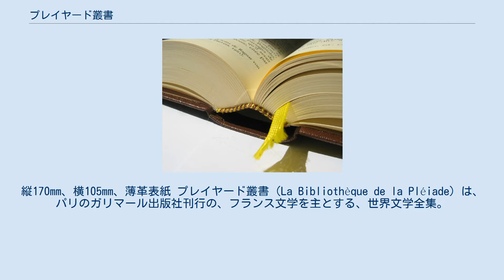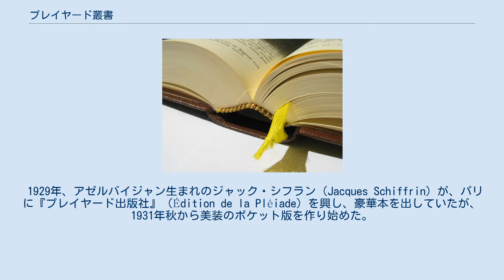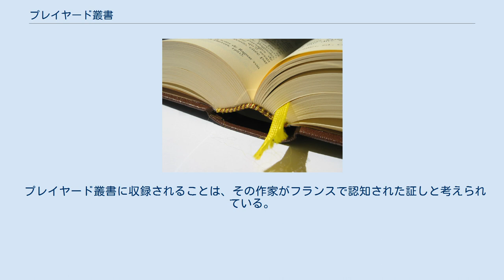プレイヤード叢書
縦170mm、横105mm、薄革表紙 プレイヤード叢書（La Bibliothèque de la Pléiade）は、パリのガリマール出版社刊行の、フランス文学を主とする、世界文学全集。
『プレイヤード版』、『プレイヤッド叢書』などとも呼ばれる。
選定した作家の、全作品（？必ずしも全作品ではない）を収録する。
日本からは、谷崎潤一郎が取り上げられている。
 1929年、アゼルバイジャン生まれのジャック・シフラン（Jacques Schiffrin）が、パリに『プレイヤード出版社』（Édition de la Pléiade）を興し、豪華本を出していたが、1931年秋から美装のポケット版を作り始めた。
そして資金に詰まった。
彼の企画に共感していた『新フランス評論』のアンドレ・ジッドとジャン・シュランベルジェが、同誌の発行元『ガリマール出版社』のガストン・ガリマール社長を説き、1934年からこの叢書は同社の刊行物となり、シフランはガリマール出版社の『プレイヤード叢書』部長を1940年まで勤めた。
 校訂の行き届いた11点ほどが毎年刊行され、総点数は500を超えている。
1953年刊のサンテグジュペリ全集は爆発的に売れた。
 革装の背に書名が金文字で印刻されている。
手頃な大きさで、中身に聖書用紙が用いられていることもあって、小さな聖書のような印象を与える。
装幀は統一されているが、表紙の色は世紀ごとに違い、例えば、20世紀の作家なら薄茶色、19世紀の作家ならエメラルドグリーンである。
埃よけのプラスチック・ジャケットにくるめられ、白地のボール紙函入りで売られている。
 1960年代以降、外国作品にも対象を拡げた。
シェークスピアの著作のバイリンガル版（英仏対照版）などもある。
また、聖書や思想書も収録対象になった。
 注、解説、関連資料、草稿・異本などが、詳しく付記されている。
校訂のための専門家のグループが組織されている。
外国の作品は新訳を出版している。
 1巻に収まらない作家は数巻に分けられ、最多はヴォルテールの全16巻、以下、バルザック15巻、サン=シモンおよびディケンズが9巻と続いている。
 また、プレイヤード叢書は毎年夏に『プレイヤード・アルバム』を刊行している。
これは叢書とほぼ同型の挿絵入りの本で、叢書中の作家一人を採り上げ、プレイヤード叢書3冊の購入者に無料配布されている。
 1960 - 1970年代にはレーモン・クノー編集の、『プレイヤード百科事典』が刊行された。
判型は叢書と変わらない。
 プレイヤード叢書に収録されることは、その作家がフランスで認知された証しと考えられている。
存命の作家が収録されることはまれで、以下のとおり、叢書創刊から90年の間に19人のみである。